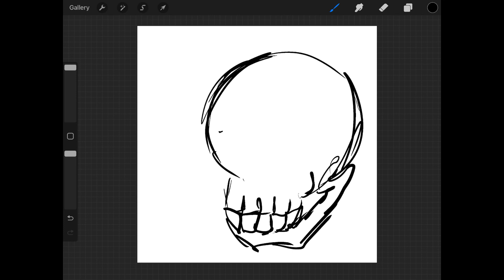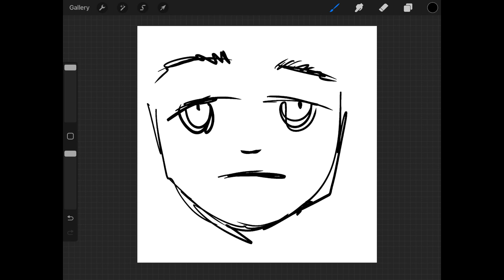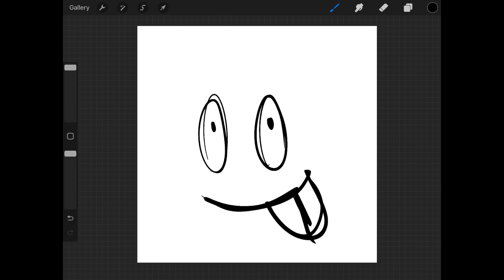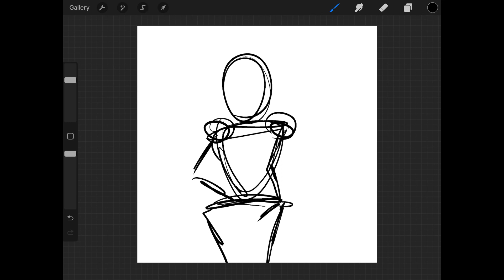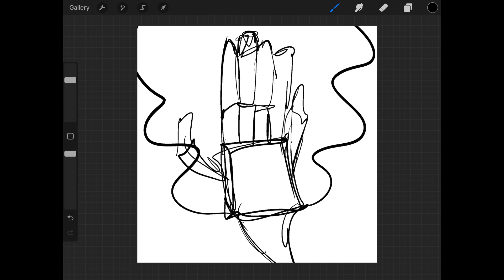Stream of consciousness sketching p-1